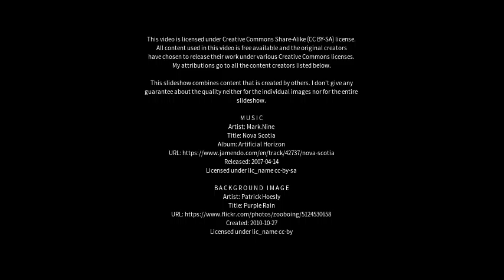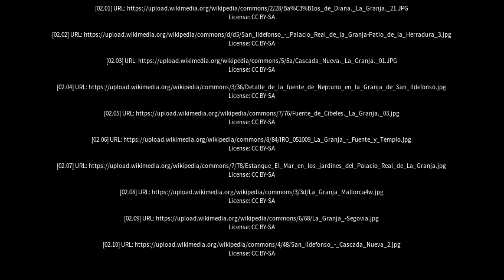Best places to visit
Best places to visit - La Granja (Argentina) Best places to visit - Slideshows from all over the world - City trips, nature pictures, etc.